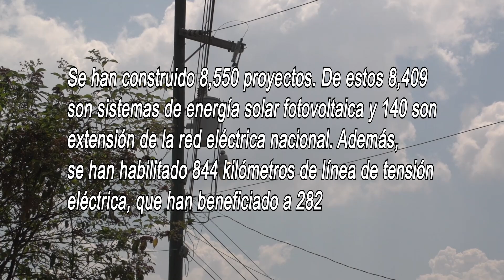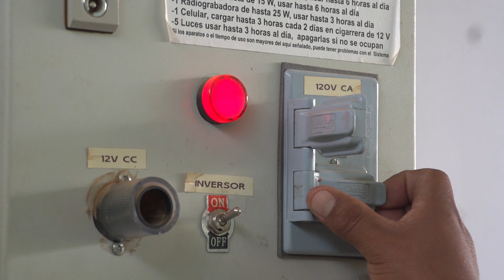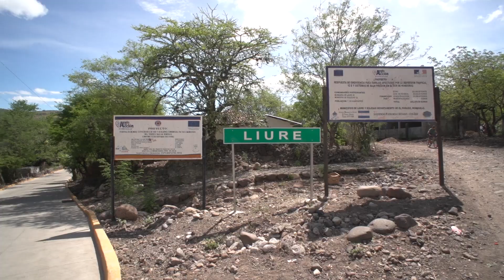El acceso a infraestructura básica deja de ser un lujo para las poblaciones rurales de Honduras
El Proyecto de Infraestructura Rural, implementado en Honduras entre 2006 y 2016, permitió mejorar el acceso, la calidad y la sostenibilidad de los servicios básicos de infraestructura. Gracias a ello hoy más hondureños disponen de agua y saneamiento, electricidad y carreteras en buen estado. El proyecto también permitió desarrollar capacidades locales y prepararse para responder eficaz y eficientemente a una emergencia.
A través de dos créditos por valor de 60 millones de dólares, este proyecto ha permitido que 184,779 personas tengan acceso a caminos rehabilitados y que  94,212 disfruten de electrificación rural gracias a acciones de extensión de red. Asimismo, ha facilitado la instalación de sistemas solares y  ha beneficiado a 91,458 personas, que ahora pueden acceder a sistemas de agua.